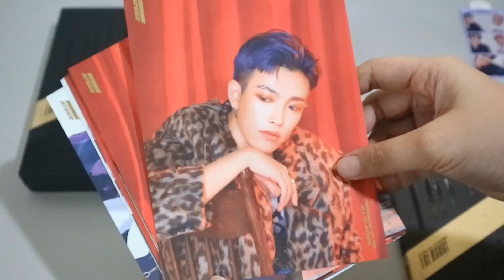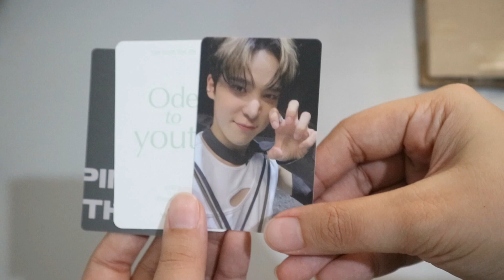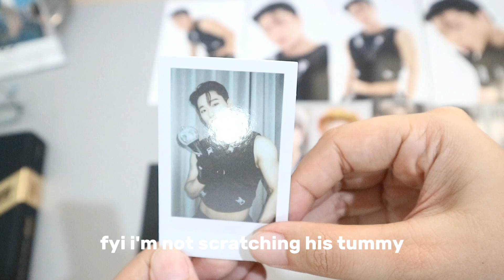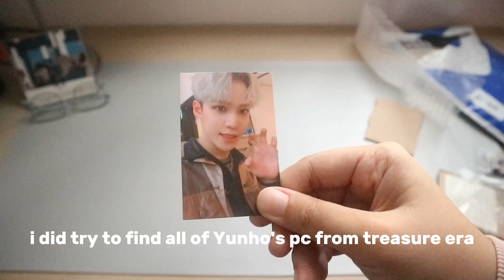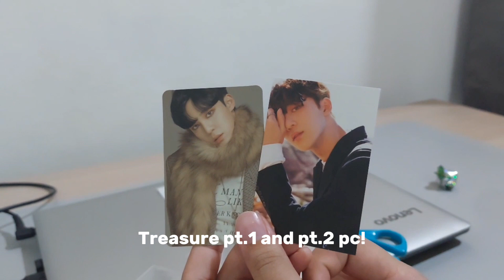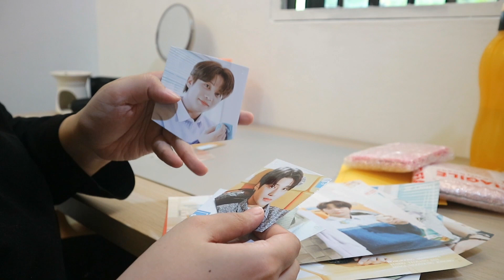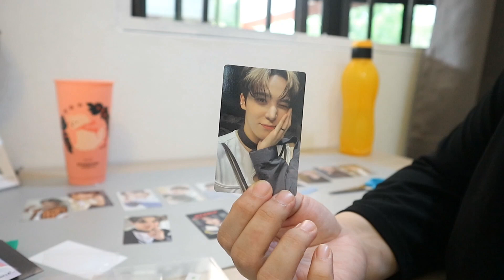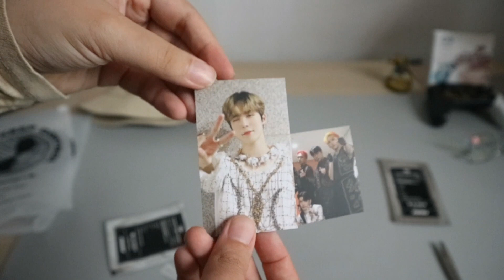ATEEZ photocards haul! (asmr)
POSTING SCHEDULE ⌨️ :

Tuesday - Gaming walkthrough video
                  Currently: The Legend of Zelda Tears Of The Kingdom